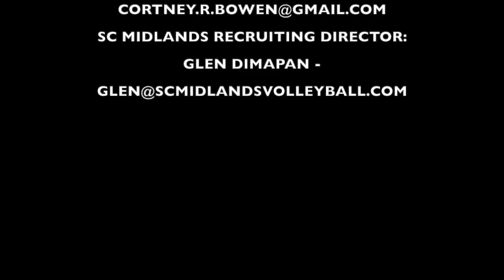Shamrock Showdown March 25, 2017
Club Volleyball #16 - Cortney Bowen  2017 Recruit   SC Midlands Volleyball